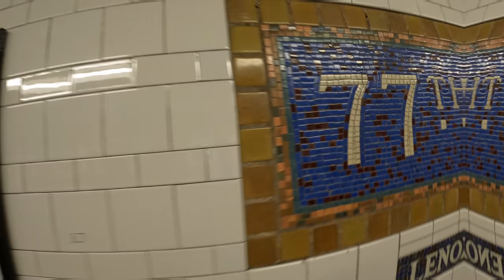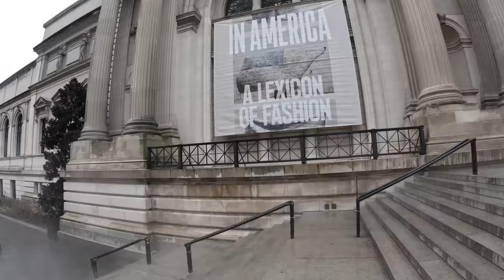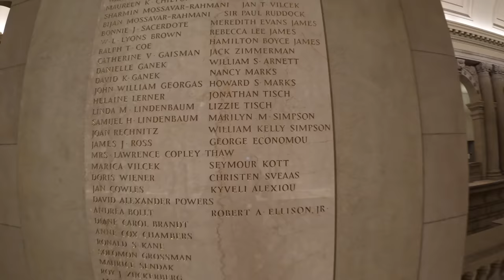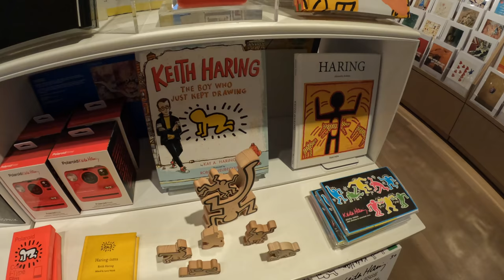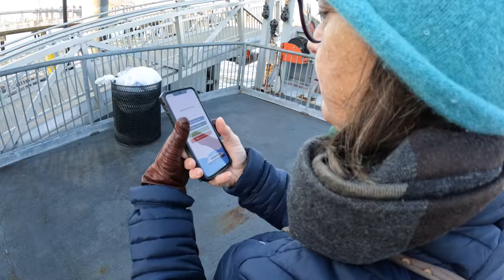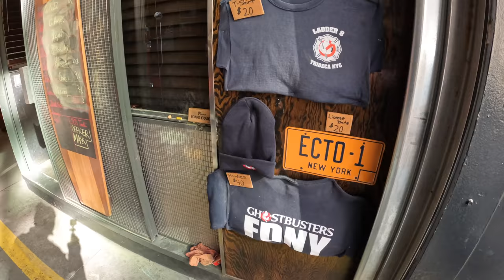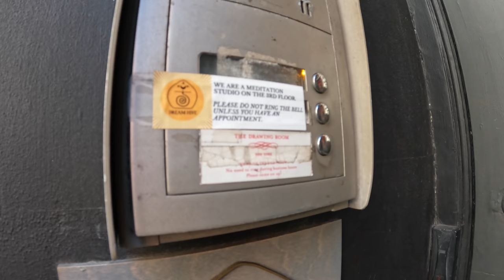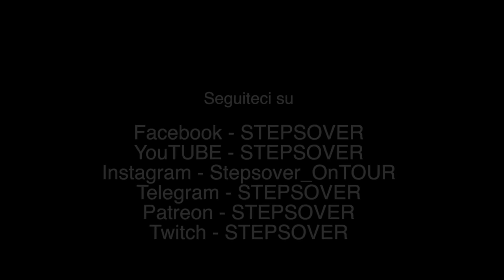Grandi CAMBIAMENTI 👉 Vita a NEW YORK in CAMPER 🇺🇸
Episodio 528: Siamo praticamente appena arrivati e la città è immensa! Ci sono tantissime cose da fare e tante da vedere! Non perdiamo tempo quindi e mettiamoci in moto, perché tra l'altro ci sono da cambiare un po' di cose importante! VAMOS ❤️

Entra a far parte del nostro TEAM di SUPPORTERS

Davide Tagliacarne
Giampiero De Pascalis
Corrado Bortolin
Cosimo Bernicchi
Thibault Gardet
Bruno Martinoli
Antonio Tafuri
Augusto Fontana
Giulio D'Angerio
Claiborne Merritt
Tiziana Bergantin